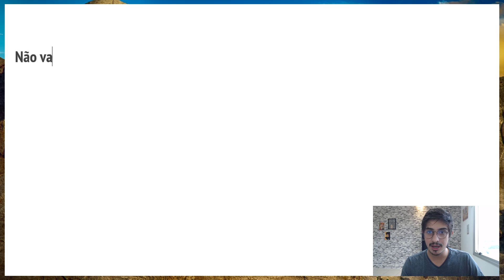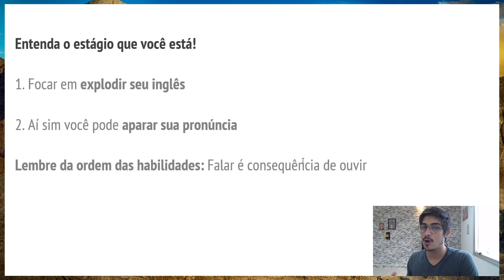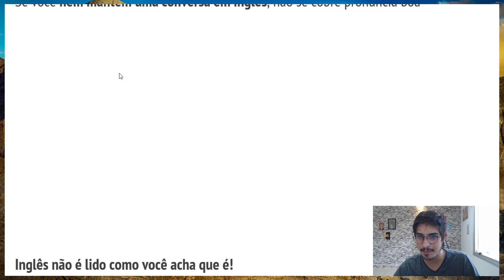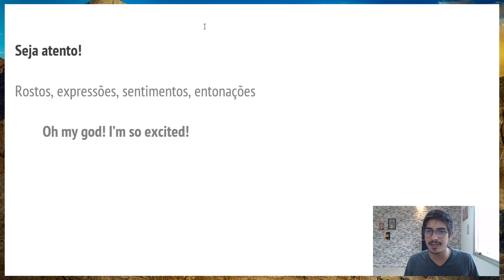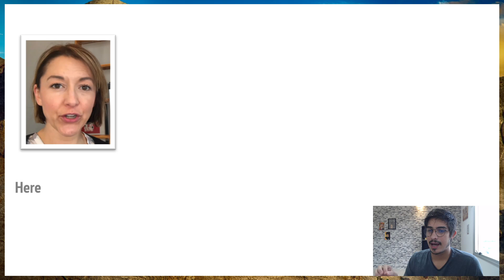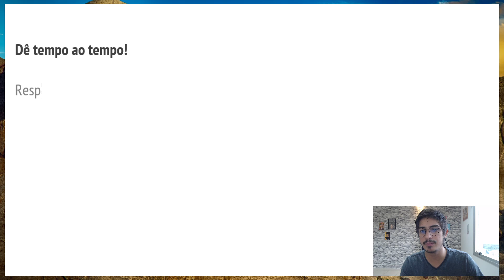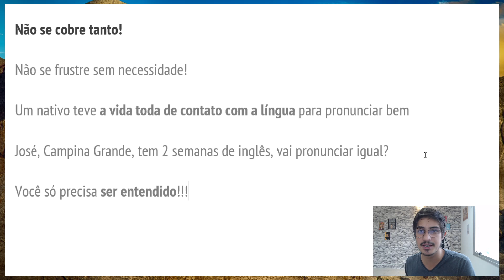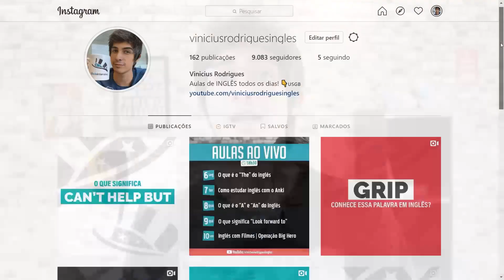Como PRONUNCIAR BEM a Língua Inglesa? | Tudo que EU FIZ para Isso!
A busca incessante pela Pronúncia perfeita é uma das coisas que mais atormentam e acompanham estudantes de inglês.

Afinal de contas... o que separa a boa pronúncia da pronúncia ruim? É possível chegar lá de um jeito mais prático?

Nessa aula vou te contar tudo que eu fiz para melhorar minha pronúncia, coisas que realmente testei e funcionaram para mim.

Se você quer dar um salto na sua pronúncia de inglês, é esse vídeo que recomendo fortemente que assista.